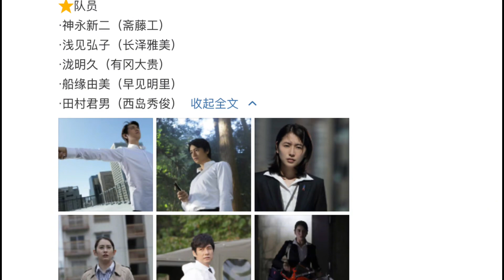電影《新奧特曼》新情報！男主手持變身器